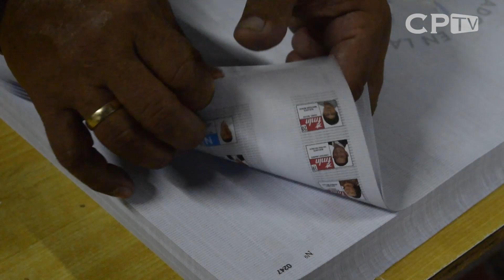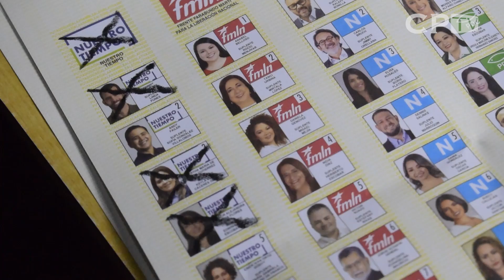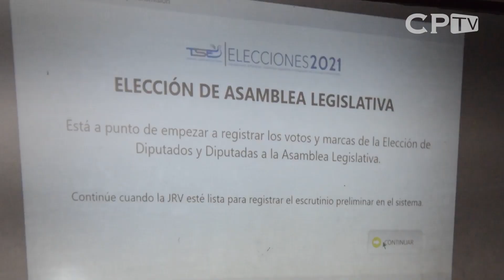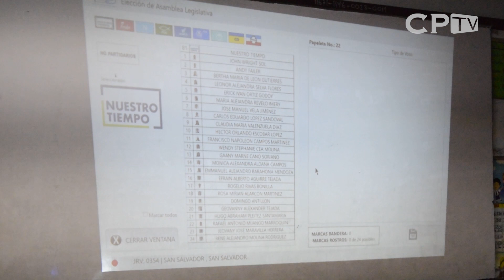Conteo de votos elecciones 28F 2021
luego de experimentar una jornada muy dinámica de elecciones se llevó a cabo el conteo de votos con un sistema nuevo y tecnológico.